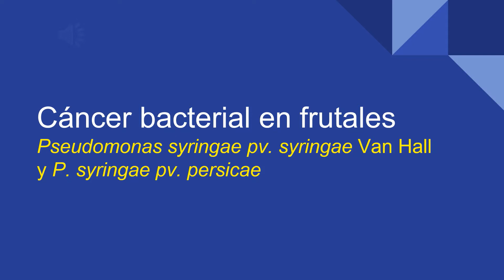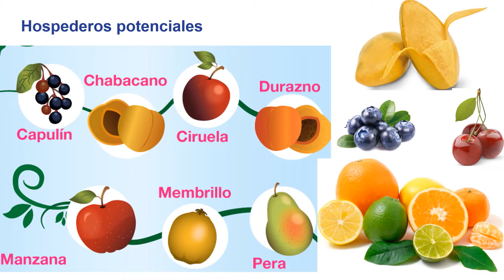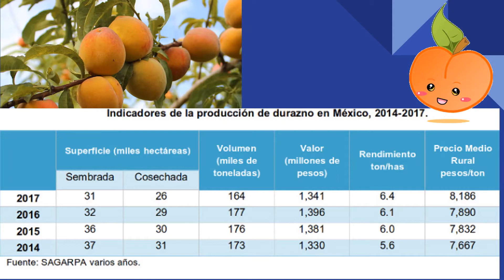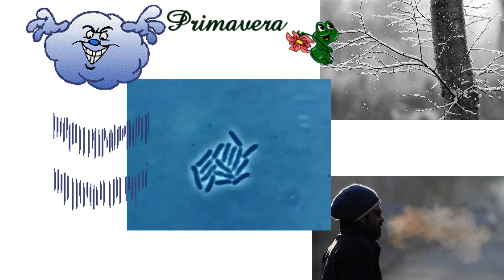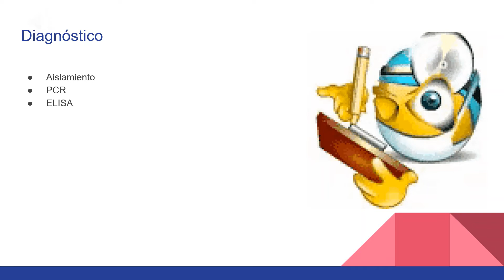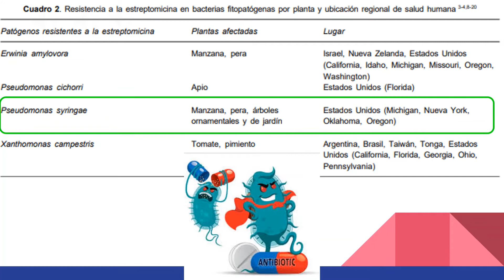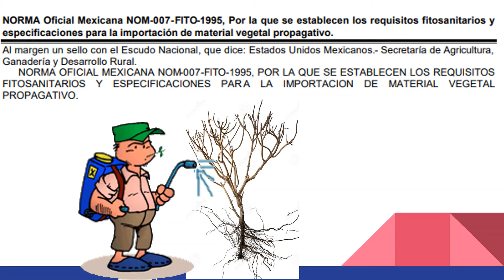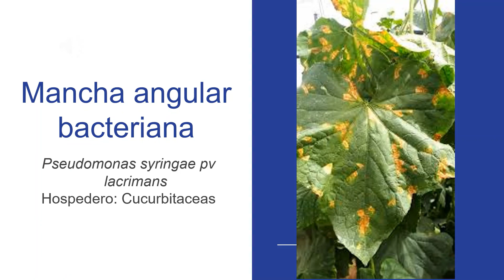Pseudomonas 4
Conoce al género Pseudomonas como agente causal de enfermedades de plantas, cual es el impacto que pueden tener en la economía, sus herramientas para ocasionar una infección y colonización y el manejo que puedes implementar para estas enfermedades